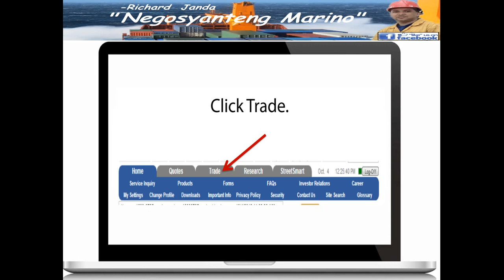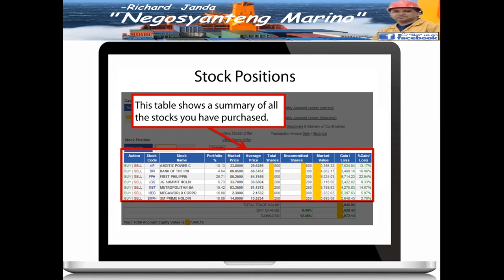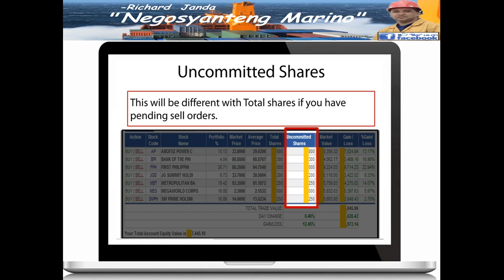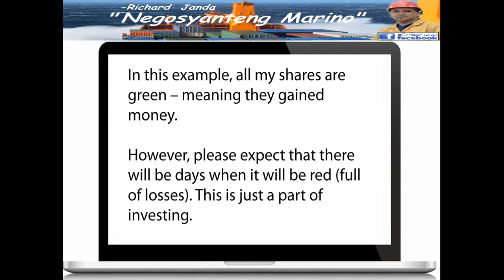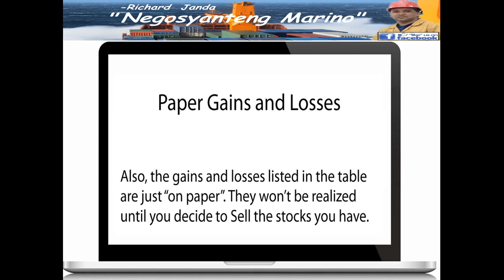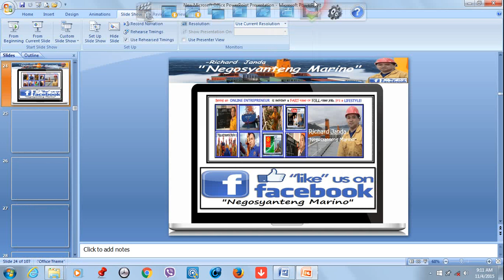Paano i Check ang ating Colfinancial Portfolio